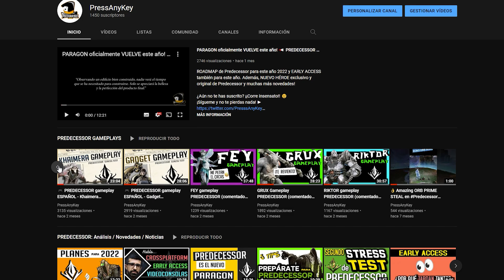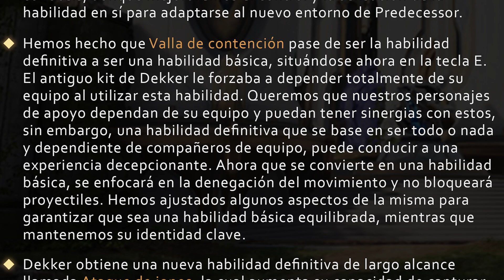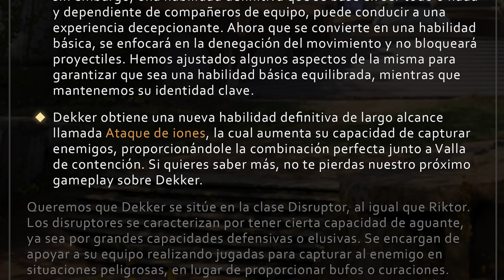☢️ Noticias PREDECESSOR: Nuevo HÉROE añadido y CAMBIOS GRANDES en sus habilidades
Esta Heroína de Paragon ha vuelto con un lavado de cara IMPRESIONANTE en Predecessor. OJO a sus cambios porque son BRUTALES.

Tienes que ver este vídeo... ¡Accede ahora!

¿Aún no te has suscrito? ¡¡Corre insensato!! 😉
¡Sígueme y no te pierdas nada!

¿Has leído hasta aquí? Te mereces un achuchón!! :)